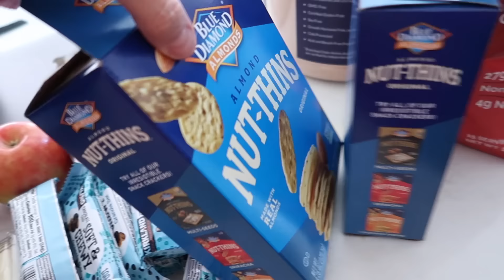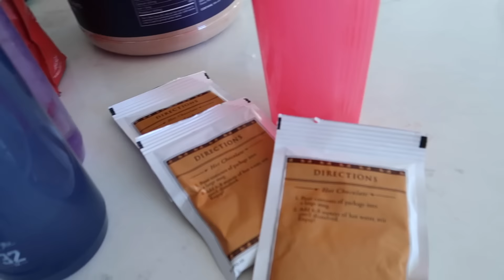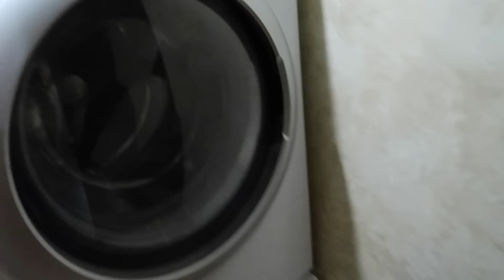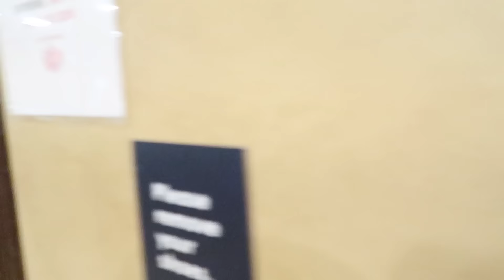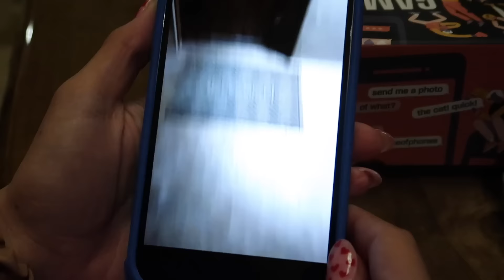Family Vacation Plus Lots Of Teenagers Come With Us | The LeRoys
Our kiddos!!!
Kesley 18
Logan 15 (angel in heaven)
Rhett 14
Reese 12
Perri 10

The LeRoys
1881 W Traverse Pkwy Ste E